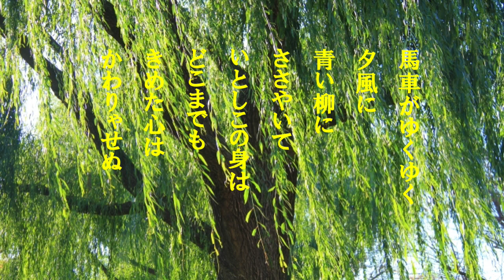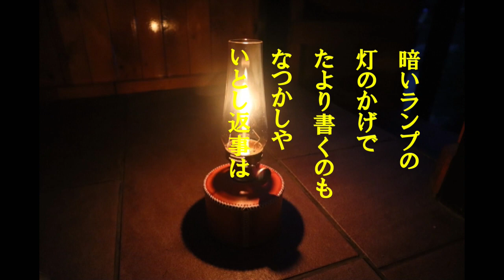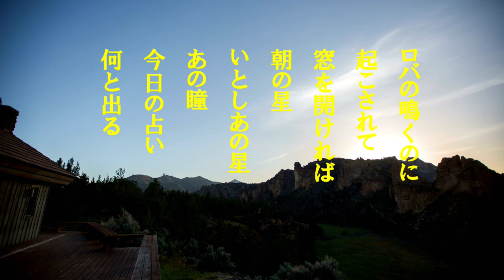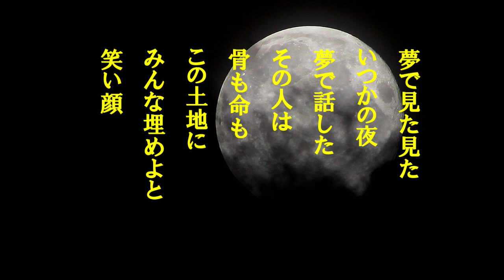「いとしあの星」ヒロとルカ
満州国合作の国策映画三部作の1作目として
長谷川一夫/李香蘭主演の「白蘭の歌」が
封切られた。主題歌を満州では李香蘭、日本では
渡辺はま子が歌った。